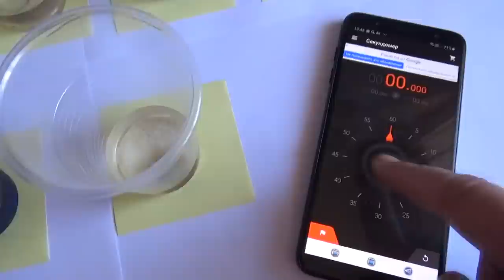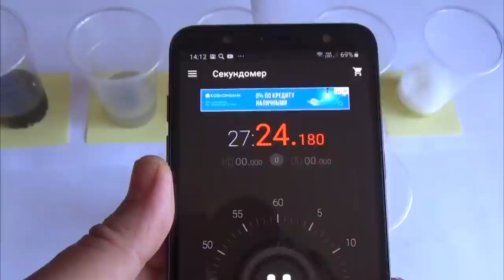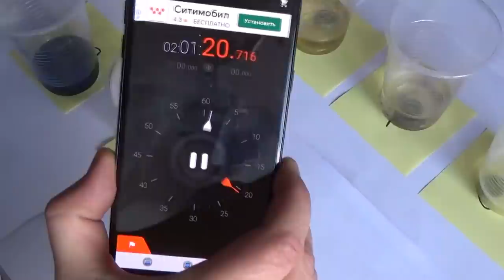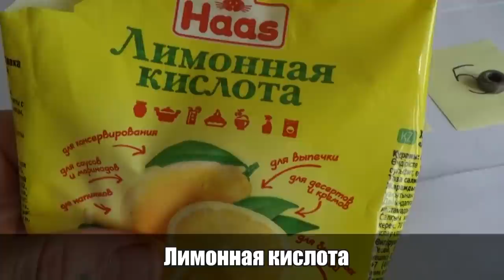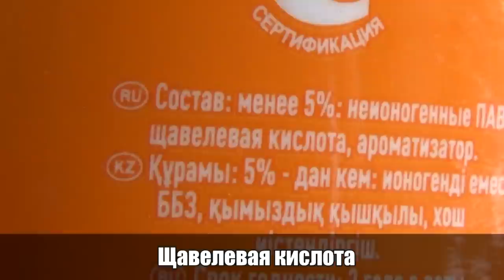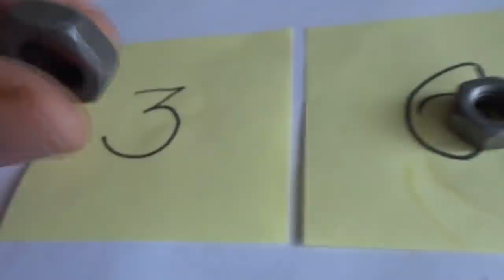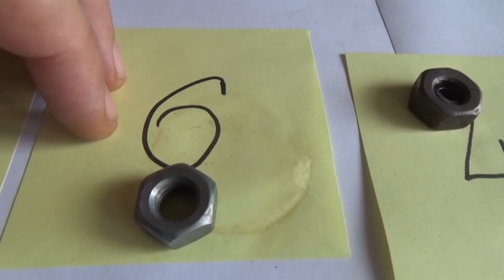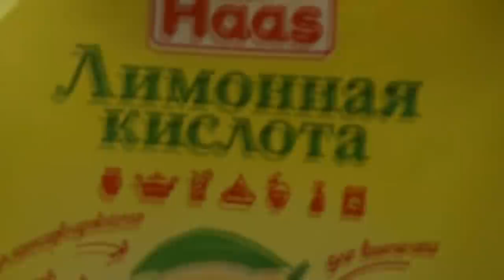Лучшее, чистка железа от ржавчины! Эксперимент! Best of all, cleaning iron from rust! Experiment!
Как быстро убрать ржавчину? Решил провести эксперимент и испытал 7 доступных средства, которые можно приготовить в домашних условиях. Результаты оказались очень интересными, раньше я и подумать не мог, что можно так легко удалить ржавчину средством приготовленным своими руками.
How to remove rust quickly? I decided to conduct an experiment and tested 7 available remedies that can be prepared at home. The results turned out to be very interesting, before I could not even think that it was possible to remove rust so easily with a tool prepared with my own hands.